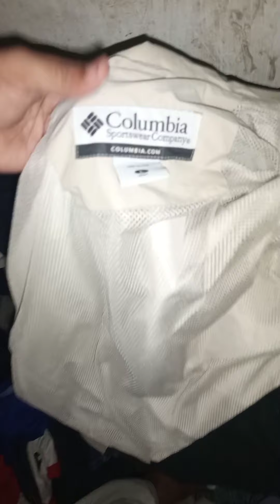Mix items A grade quality||Jackets||summer and winter wear||undergarments||ladies purse||jean pant